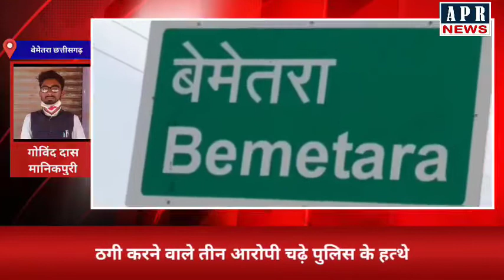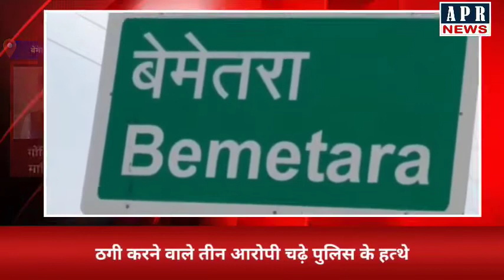ठगी करने वाले तीन आरोपी चढ़े पुलिस के हत्थे Bemetara|| Chhattisgarh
APR  NEWS न्यूज़ नए अंदाज में ताजा अपडेट पाए . फेसबुक यूट्यूब एपीआर एप्स के माध्यम से आप तक. . ताजा अपडेट .